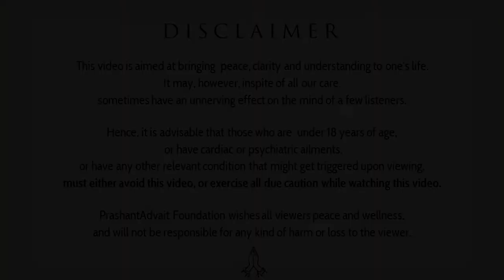What is the value of questions in the spiritual process? || Acharya Prashant (2016)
Video Information:
Shabdyoga Satsang, 22.2.16, Rishikesh, India

Context:
Why people asks to many questions?
What is the one answer for all the questions in my mind?
Are questions needed in spiritual path?
What is the value of questions in spirituality?